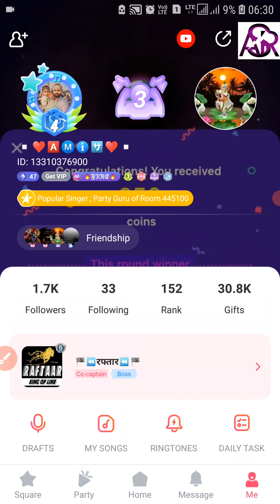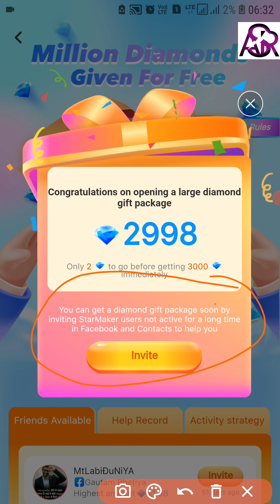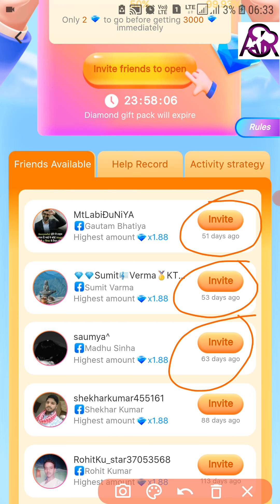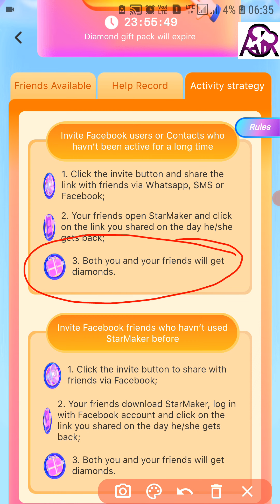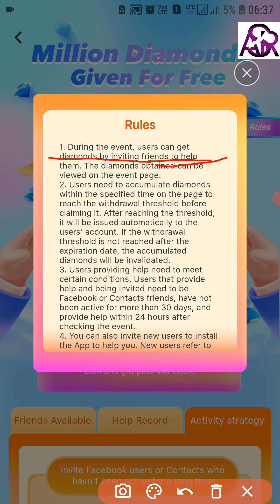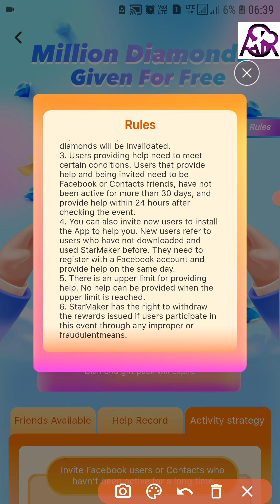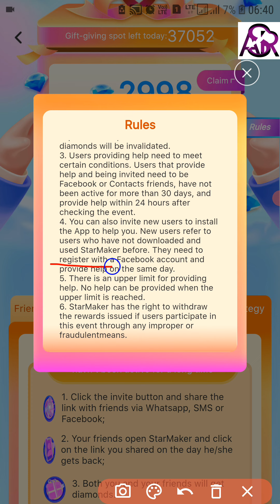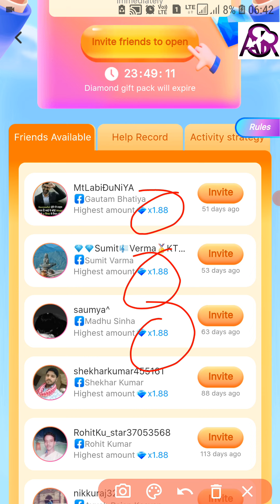StarMaker | Large Diamond Bag Free To Get | ARS SM TECH | New Event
Any Time Any Your Problem Please comment In our Video For Better Solution

○Note : Starmaker से जुड़ी अपनी समस्या के समाधान के लिए और अपने विचार शेयर करने के लिए आप हमें व्हाट्सएप
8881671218 पर संपर्क कर सकते हो |

Event And Link:-

StarMaker New Event Update
New update
New update in StarMaker
Fantasy Travel With Bestie
starmaker tree task loot
starmaker unlimted gifts
starmaker tips and tricks
Starmaker best gift loot
starmaker auto clicker settings
starmaker best auto clicker for tree task
starmaker trick for tree task
how to get unlimited gifts in starmaker
starmaker me unlimited gift kaise le
How to play diamond treasure chest game starmaker
starmaker information
starmaker diamond treasure chest
starmaker best solution for tree task
starmaker family
starmaker task
starmaker gold coins tricks
ARS SM TECH
arssmtech
smtech
sm tech
ars
annual ceremony 2021
annual ceremony starmaker
ars tech
are you my soulmate new event starmaker
starmaker event are you my soulmate
starmaker card game
card game